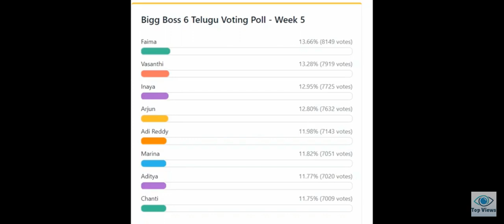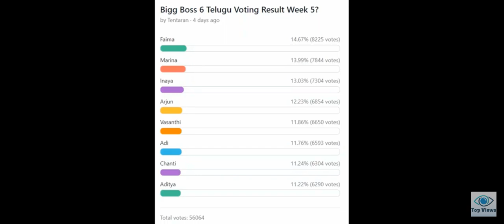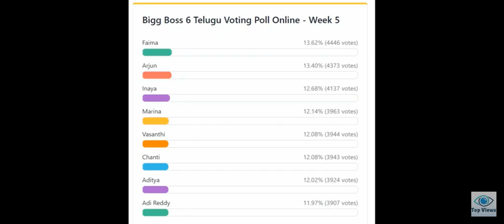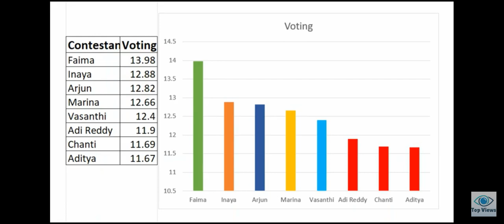Adi Reddy in danger zone|Bigg Boss Telugu 6 week 5 Analysis |chanti Baladhitya in danger zone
an epic game of push And pull terms into a battle of words! who will win this one?

Find out an @star maa tonight , streaming 24/7 @JioHotstarTelugu

Telugu BiggBoss 6 today review |BiggBoss 6 review today |Bigg Boss Telugu 6 today review|
top view majority updates and reviews of Telugu BiggBoss
We believe BiggBoss in physical ,mental and personality development institution. We want more people to get engage to the show. We encourage audience to watch the show on official channel (start maa) in TV or Disney+hotstar on digital platforms.are real intention to utilise some clips To sharing advance news of BB is to bring more audience To the show by increasing the curiosity among them.but not To violate any copyright issues

images  used are entertainment oses only not intent to voilade any copyright area original user.these are used To project the consent more into masses